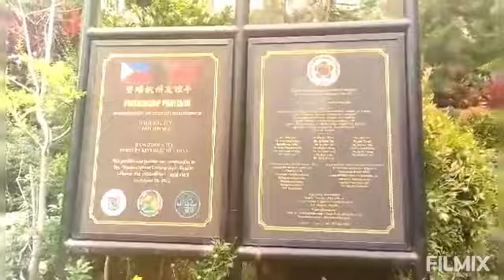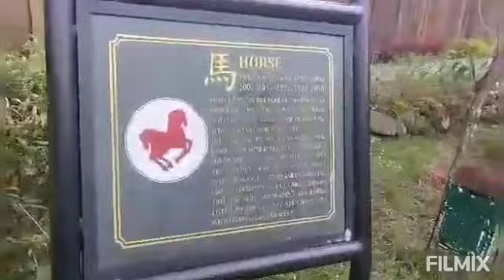BAGUIO CITY BEAUTIFUL SPOT IN PHILIPPINES travel beautiful VIEW #@mamaelevlogs